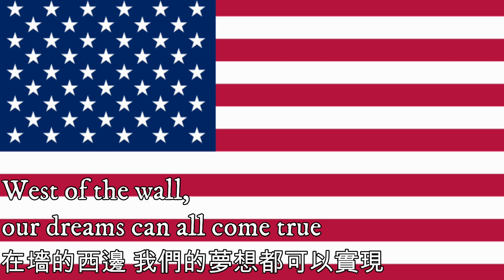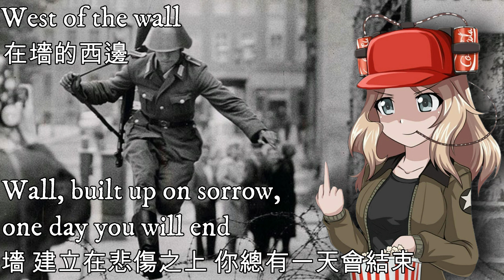West of the wall—在墻的西邊（美國冷戰歌曲）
美國以柏林墻為題材的冷戰歌曲